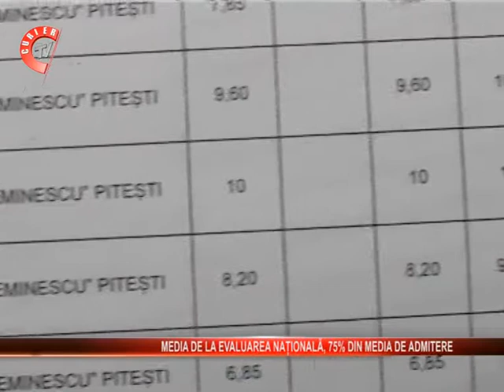Noul an scolar debuteaza luni, 16 septembrie, cu noi modificari.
Noul an scolar debuteaza luni, 16 septembrie, cu noi modificari. S-a schimbat procentul de 50 la suta din media de la evaluarea nationala, care conteaza ptr media la admitere la liceu. De la 50 la suta, la 75 la suta a crescut proportia mediei de la evaluarea nationala.